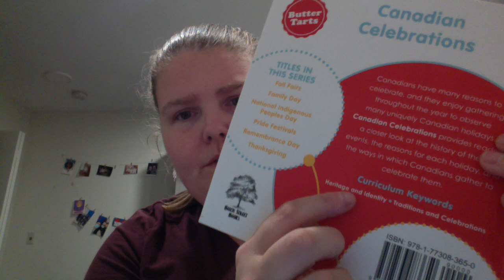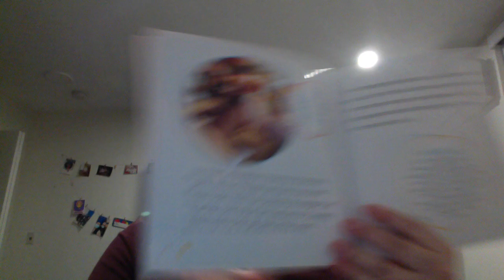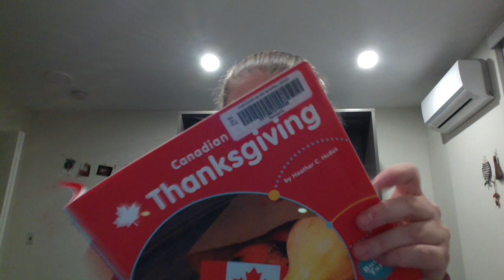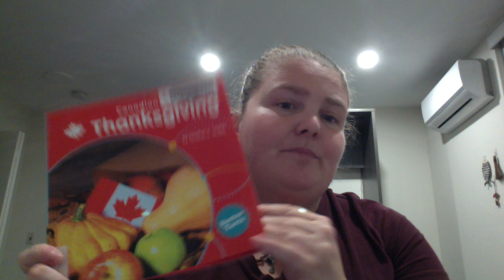Canadian Celebrations Thanksgiving